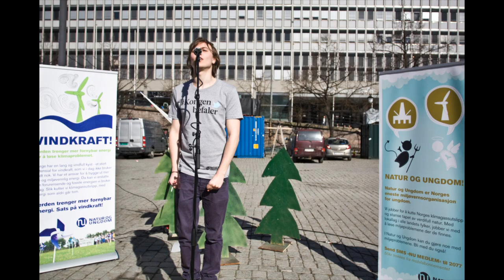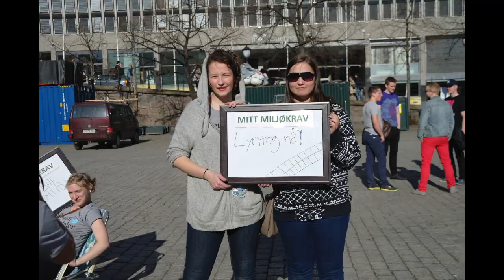Nasjonal vårkonferanse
Film og foto fra nasjonal vårkonferanse 23.-25 mars og storaksjon i Oslo 24. mars.

Klimaendringene er vår tids største utfordring. Det er Regjeringen som kan legge opp til de store utslippskuttene og som må gjøre det enkelt å velge miljøvennlige løsninger. Som den eneste med makt over regjeringen, er det nå på tide at Kongen tar kontroll over situasjonen. Når kongenbefaler klimahandling er politikerne nødt til å avlyde.

Lydspor:
Datarock - True Stories
Pint Shop Riot - Punches, Kicks, Trenches And Swords

Foto og film:
Line Lønning/ Natur og ungdom